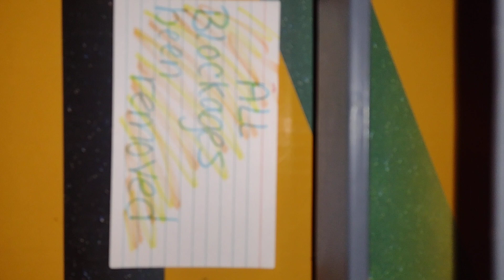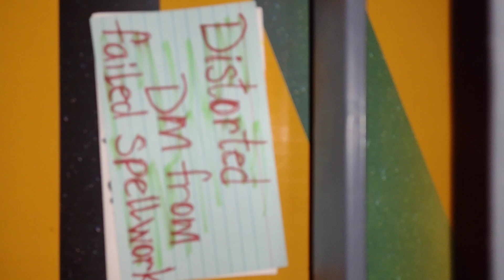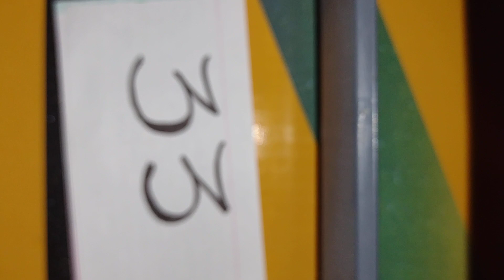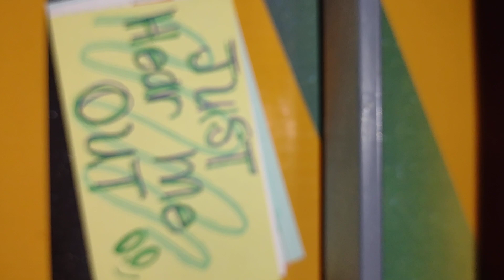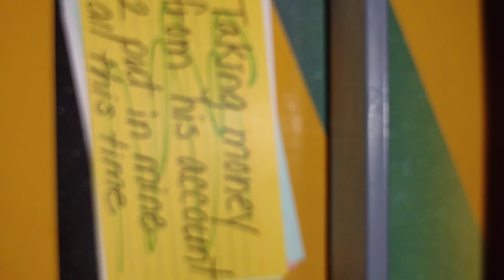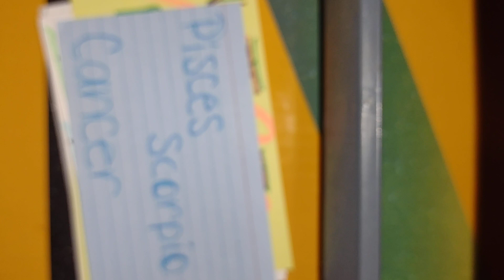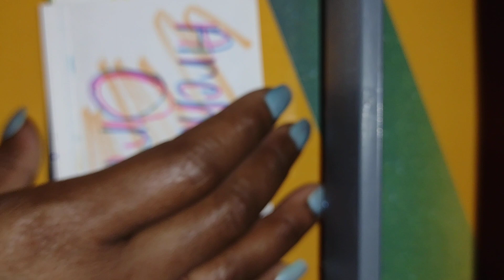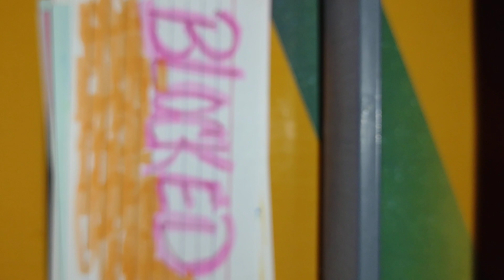Distorted DM set U ⬆️2 B stranded that last visit,💔& waiting on a 🟢 from U, blockages removed 4U